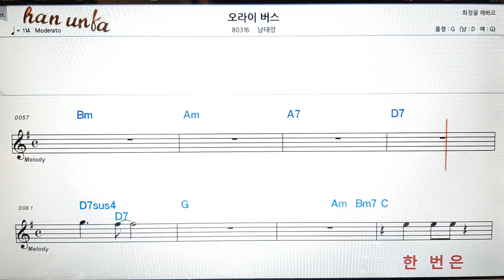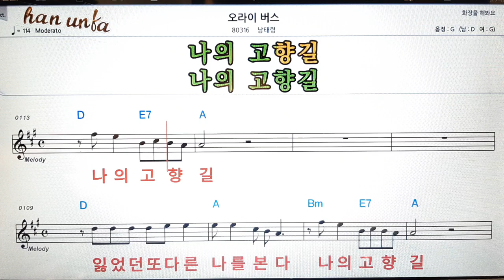오라이 버스/남태령👍노래 반주, 코드 악보,가라오케💋Karaoke*Sheet Music*Chord*MR